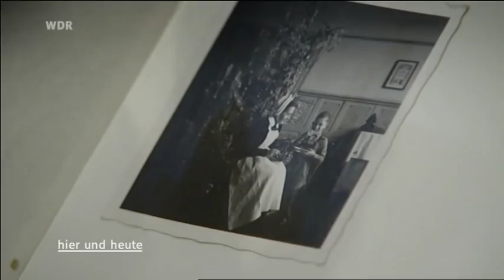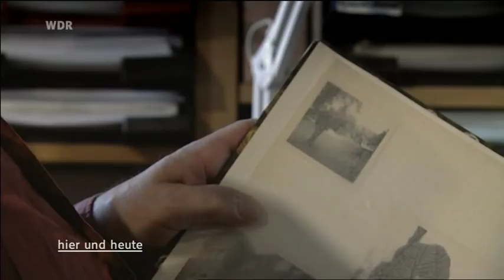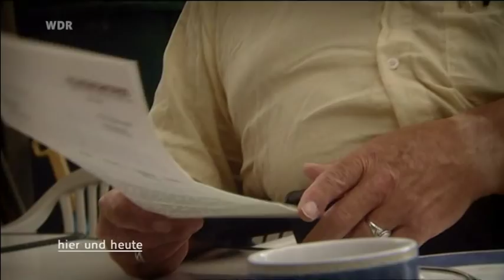Verlorene-Kindheit.mpg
Film über Volmarsteiner Heimopfer. Der Mann mit dem Bart ist Klaus Dickneite. Wir keennen ihn von der Demo in Berlin. Da hat er die beste Rede gehalten. Der andere scheint der Sprecher einer Arbeitsgruppe zu sein. Heißt Helmut Jacob und hat eine super Homepage über Volmarstein. Da muss richtig was los gewesen um 1960.